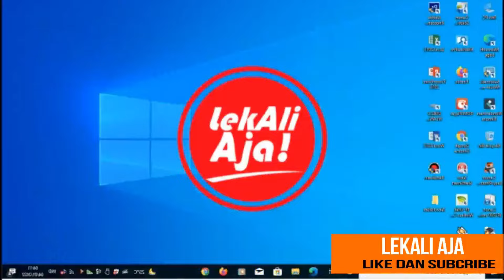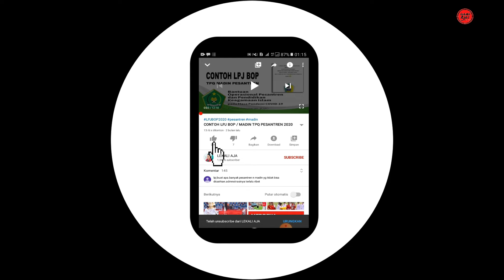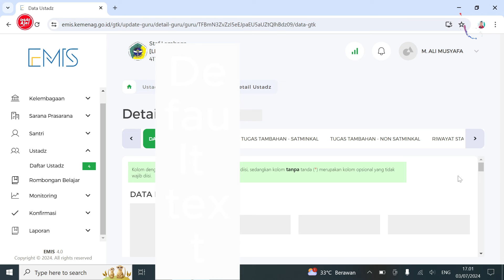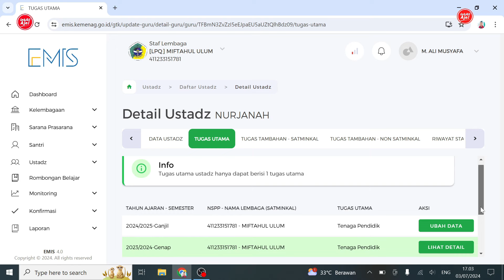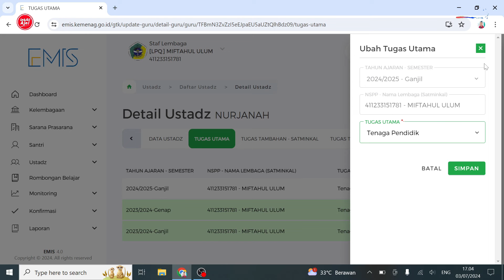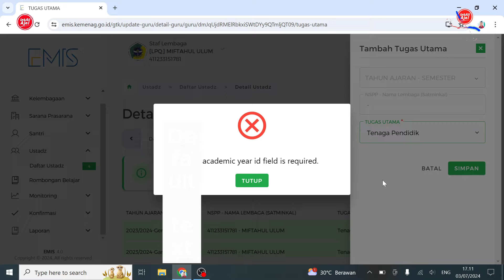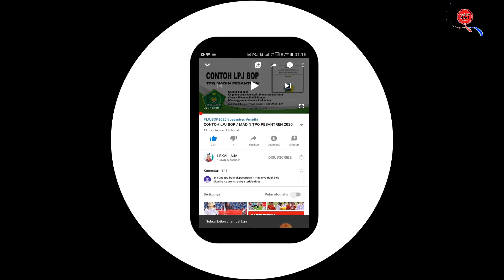CARA MEMPERBAIKI DATA USTADZ SEMESTER GANJIL 2024-2025❗UPDATE EMIS 4.0 PD PONTREN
UPDATE EMIS 4.0 PD PONTREN   SEMESTER GANJIL 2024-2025
Adapun yang perlu di update/di tambah/di lengkapi yaitu
1. kelulusan santri
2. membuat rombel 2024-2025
3. tambah santri
4. tambah mudir/pimpinan
5. melengkaoi tugas utama ustadz
6. konfirmasi
7. cetak BAP